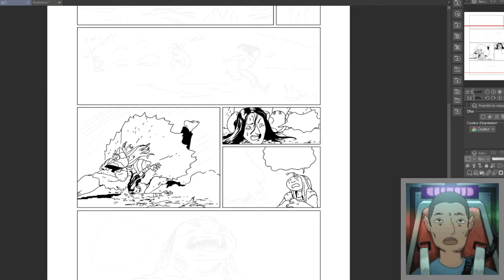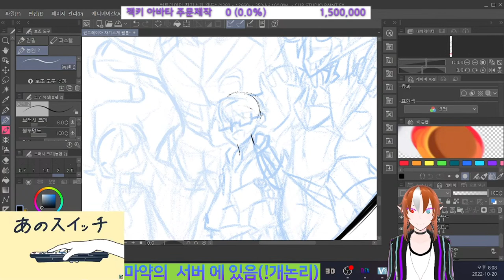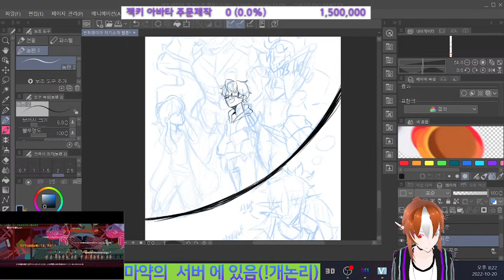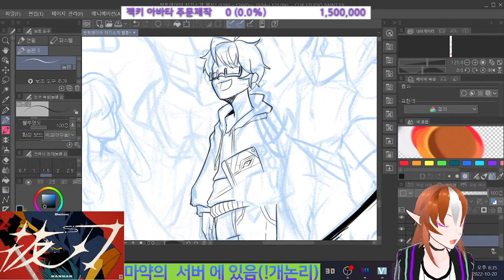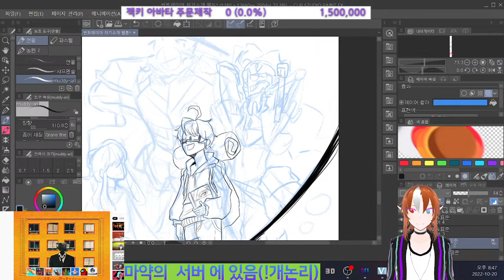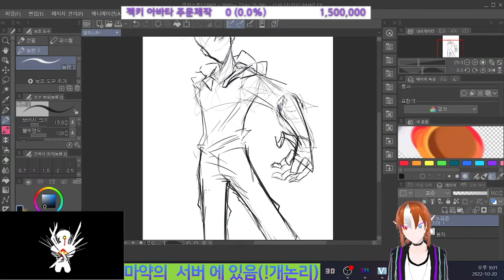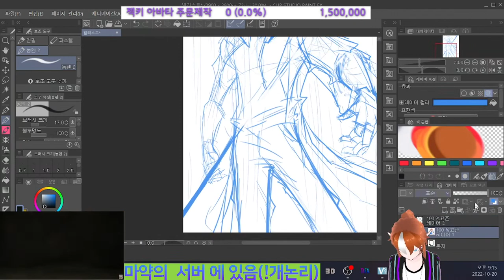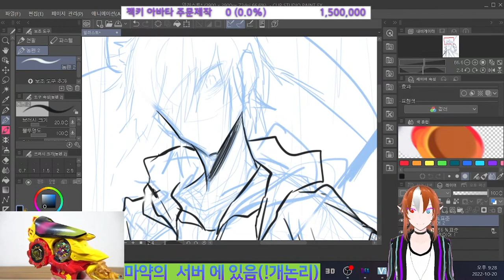Shivanada Belavadi- Art - Profile of Opportunity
Shivanada Belavadi- Art